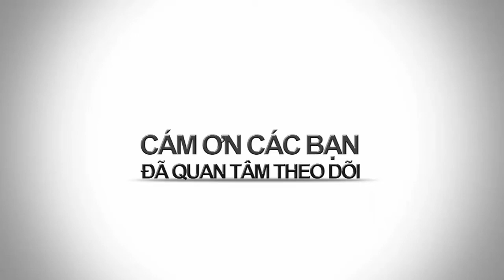BAO NOI ONLINE || ĐIỀU KỲ DIỆU - Khâu bàn tay vào bụng Bác sĩ đã chữa bàn tay cho cụ ông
ĐIỀU KỲ DIỆU - Khâu bàn tay vào bụng Bác sĩ đã chữa bàn tay cho cụ ông khi nó đã không còn nguyên vẹn.